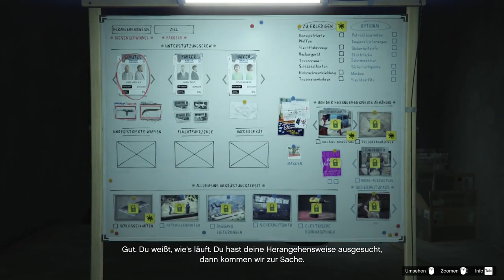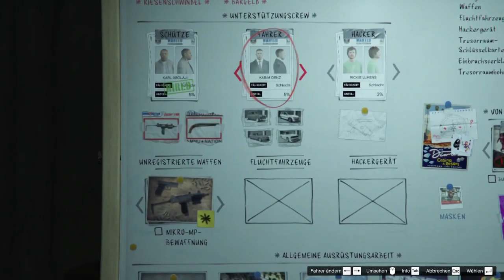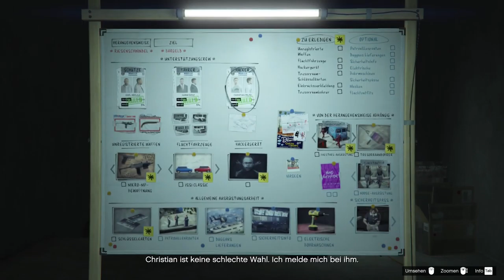Mir hend e neus Auto!